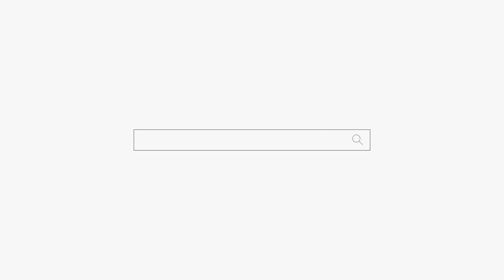그 남자 믿지마!😖😖😖용군TV 천상선녀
그 남자 믿지마! 용군TV 천상선녀 천안점집 평택점집 안성점집 유명한점집 용한점집

됩니다.